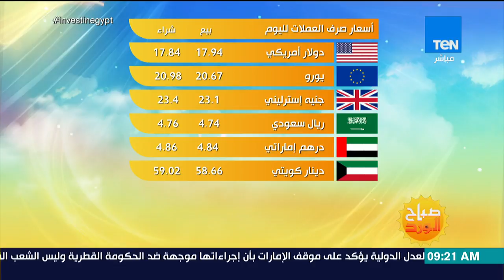صباح الورد - تعرف على أسعار الذهب وصرف العملات لليوم الثلاثاء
جزء من حلقة اليوم (24 يوليو 2018) من برنامج صباح_الورد يقدمه الإعلامية مها بهنسي وسمر نعيم ونور الصواف ويناقش فيها قراءة في أهم وأبرز عناوين الصحف الصادرة اليوم مع أ. عادل السنهوري رئيس تحرير صوت الأمة، الحالة المرورية واخبار الطقس وأسعار الذهب وصرف العملات، وفيلم تسجيلي يوضح إنجاز ما حدث في مجال الكهرباء، افتتاح السيسي لعدد من المشروعات القومية الكبرى في قطاع الكهرباء.
شاهد الحلقة الكاملة من برنامج صباح الورد

يعرض على TEN TV:
من السبت إلى الأربعاء في تمام الساعة 9:00 صباحا